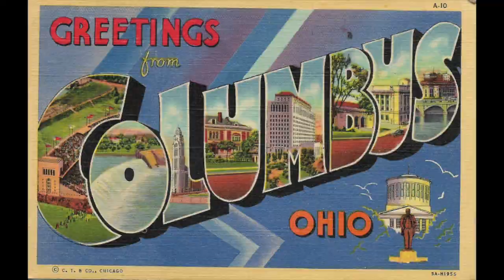20 WWII Era Vintage Slide Show